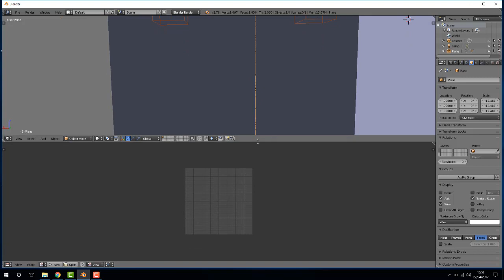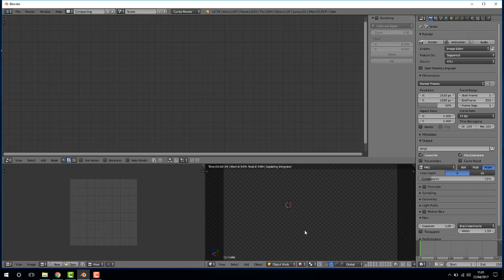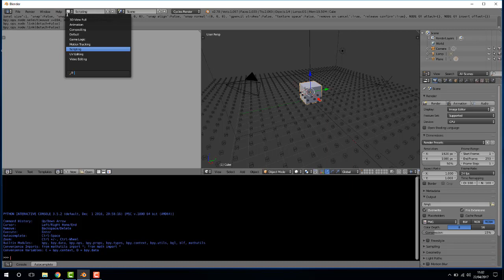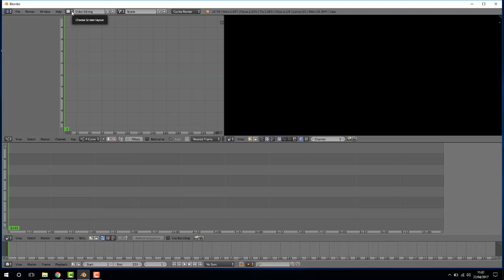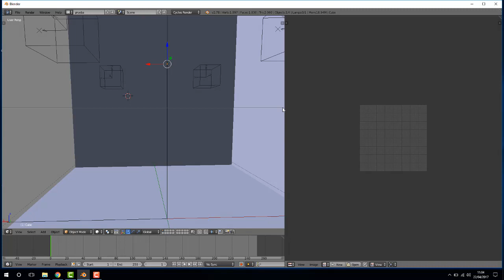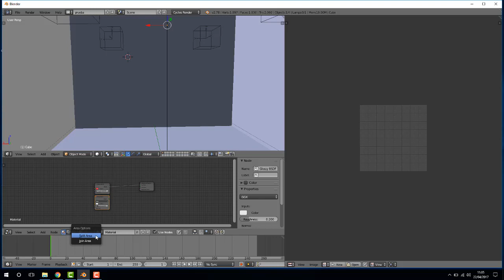Dudas #1 - Aclararse con las ventanas en blender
Para todos aquellos que empiecen, puede ser un lío esto de las ventanas, así que para ayudarlos, debido a una chica que no se aclaraba mucho con el tema, pues hago este vídeo que espero que ayude a mejorar un poco el uso con el programa. Un saludo y hasta el próximo vídeo